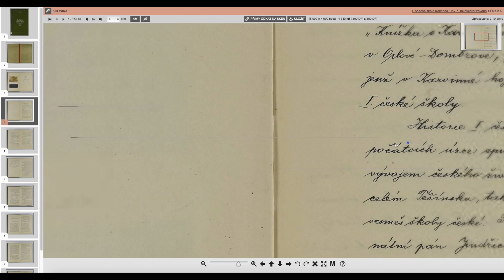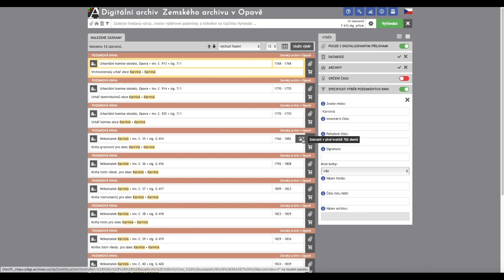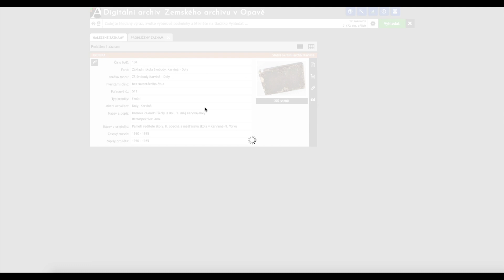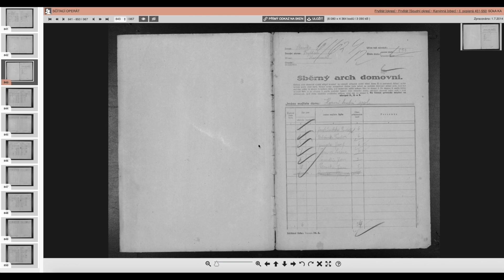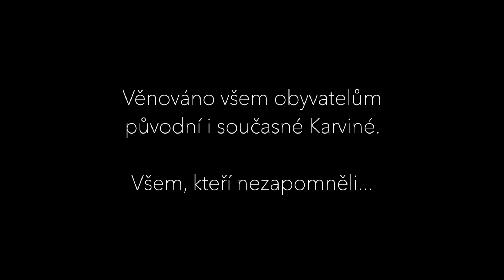KARVINSKO VE STOPÁCH ČASU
Jak funguje interaktivní mapová aplikace "KARVINSKO VE STOPÁCH ČASU".

autor videa: Marek Trojak, informatik Státního okresního archivu Karviná